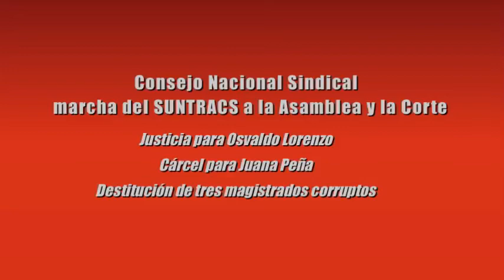FRENADESO Noticias 12 de Noviembre de 2014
Consejo Nacional Sindical
marcha del SUNTRACS a la Asamblea y la Corte

Justicia para Osvaldo Lorenzo, Cárcel para Juana Peña
Destitución de magistrados corruptos